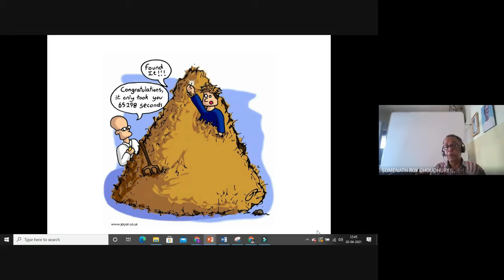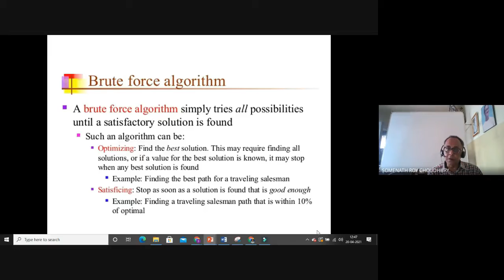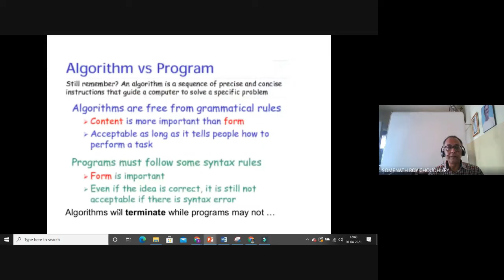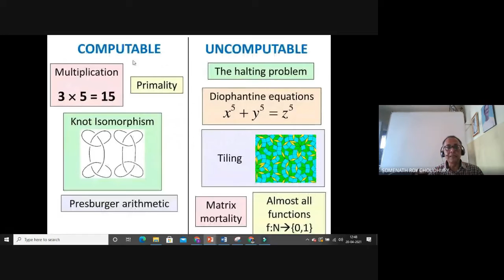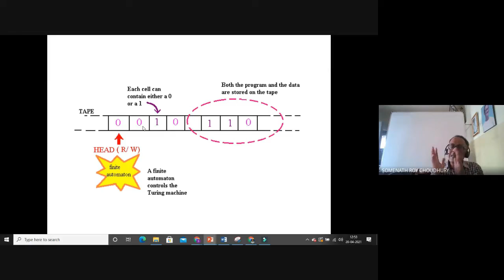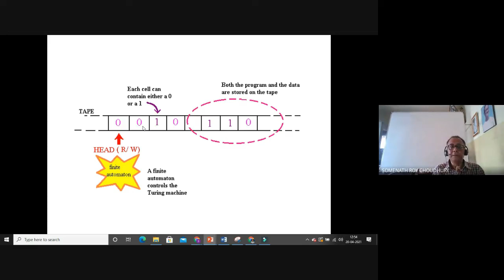L2 Automata Algorithm complexity Computable or not online version 20 Apr 2021. Plz see description.